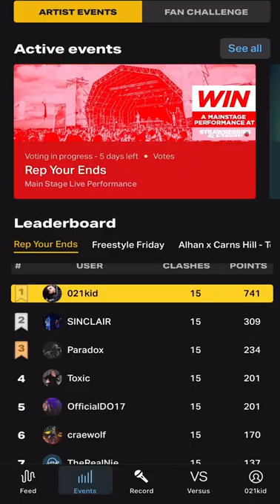اجرای کوتاه جدید ۰۲۱کید به افتخار اول شدنش تو بیف های یو کی🔥💯✌️